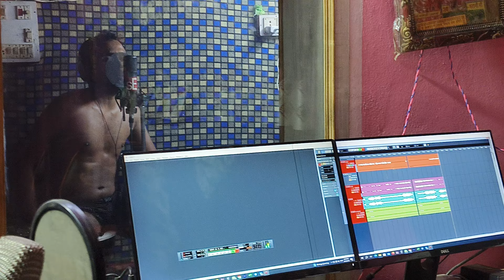कमलेश सिनोली का dj tip top dj गाने की कर दी रिकॉडिंग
kamlesh meena geet 2023.